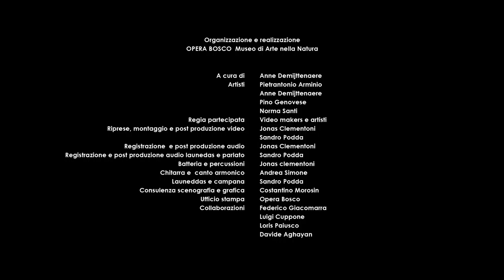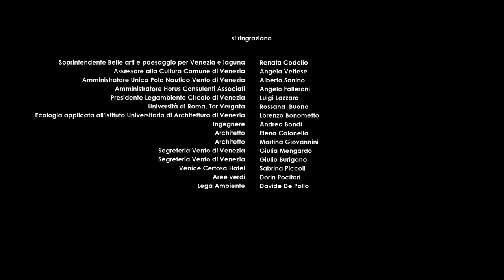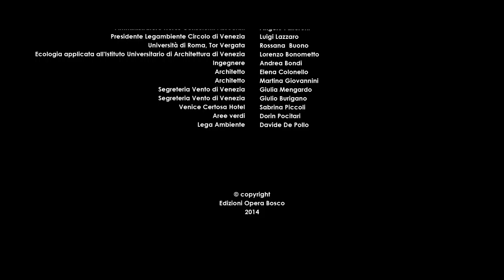10 VeneziArchiNature - art in nature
Iniziativa istituzionale MiBACT in occasione della Biennale di Venezia 2014
Ministero dei beni e delle attività culturali e del turismo PaBAAC - Direzione generale per il paesaggio, le belle arti, l’architettura e l’arte contemporanee Servizio Architettura e Arte Contemporanee.

Organizzazione e realizzazione  OPERA BOSCO Museo di Arte nella Natura

- A cura di. Anne Demijttenaere
- Artisti.  Pietrantonio Arminio, Anne Demijttenaere, Pino Genovese, Norma Santi
- Regia partecipata. Video makers e artisti
- Riprese, montaggio e post produzione video. Jonas Clementoni, Sandro Podda
- Registrazione e post produzione audio. Jonas Clementoni
- Registrazione e post produzione audio launedas. Sandro Podda
- Batteria e percussioni. Jonas Clementoni
- Chitarra e canto armonico. Andrea Simone
- Launeddas e campana. Sandro Podda
- Consulenza scenografia e grafica. Costantino Morosin
- Ufficio stampa. Opera Bosco
- Collaborazioni. Federico Giacomarra, Luigi Cuppone, Loris Paiusco, Davide Aghayan

- Direttore. Maria Grazia Bellisario
- Coordinamento. Alessandra Fassio
- Iniziative istituzionali MiBACT Comunicazione. Alessandra Pivetti
- Amministrazione. Maria Teresa Soldo,
- Fotografia. Roberto Galasso
- Segreteria. Dora Campisi, Guglielmina Calandri
- Collaborazioni. Gaia Gallotta, Giorgia Magliocchi, Valentina Palermo, Marco Piras.

si ringraziano.

- Soprintendente Belle arti e paesaggio per Venezia e laguna. Renata Codello
- Assessore alla Cultura Comune di Venezia. Angela Vettese
- Amministratore Unico Polo Nautico Vento di Venezia. Alberto Sonino
- Amministratore Horus Consulenti Associati. Angelo Falleroni
- Presidente Legambiente Circolo di Venezia. Luigi Lazzaro
- Università di Roma, Tor Vergata. Rossana Buono
- Ecologia applicata all'Istituto Universitario di Architettura di Venezia. Lorenzo Bonometto
- Ingegnere. Andrea Bondi
- Architetto. Elena Colonello
- Architetto. Martina Giovannini
- Segreteria Vento di Venezia. Giulia Mengardo
- Segreteria Vento di Venezia. Giulio Burigano
- Venice Certosa Hotel. Sabrina Piccoli
- Aree verdi. Dorin Pocitari
- Lega Ambiente. Davide De Pollo